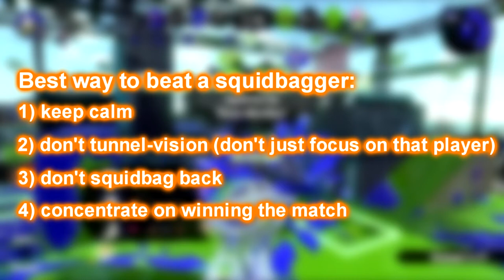Beating Squidbaggers (Moment #43, Splatoon 2)